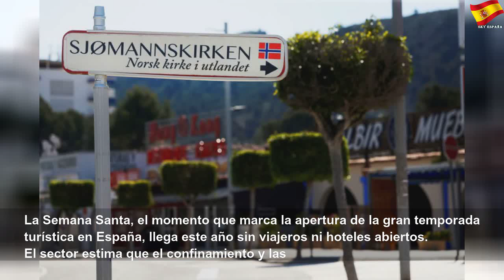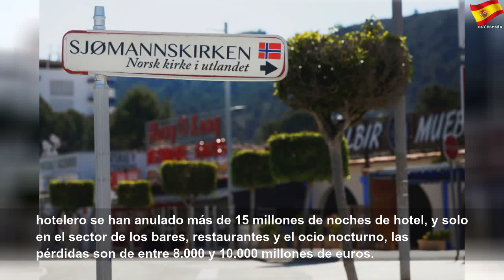El sector turístico pierde 18.000 millones en Semana Santa por la crisis del coronavirus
El sector turístico pierde 18.000 millones en Semana Santa por la crisis del coronavirus | Sky España Autos
La Semana Santa, el momento que marca la apertura de la gran temporada turística en España, llega este año sin viajeros ni hoteles abiertos. El sector estima que el confinamiento y las restricciones de movilidad para hacer frente al coronavirus le costarán 18.000 millones de euros estos días. Las empresas turísticas españolas registran pérdidas de 18.000 millones de ingresos en Semana Santa ante las restricciones decretadas por el Gobierno para...